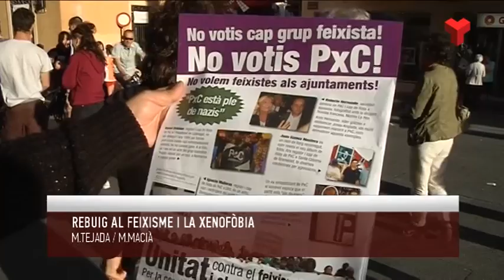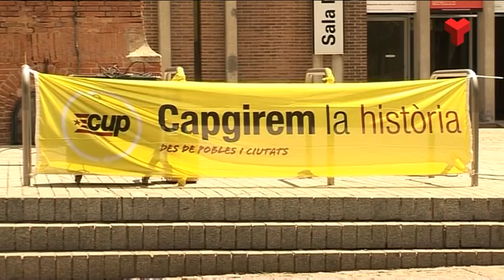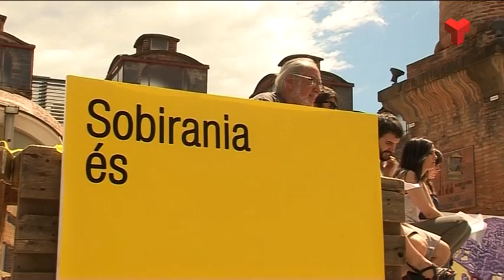Informatiu Tarda dilluns 18-05-2015 de Canal Terrassa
L'Informatiu Tarda de Canal Terrassa Vallès d'aquest dilluns 18 de maig de 2015, presentat per Francesc Novell. Més informació a